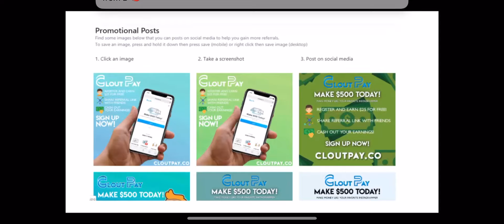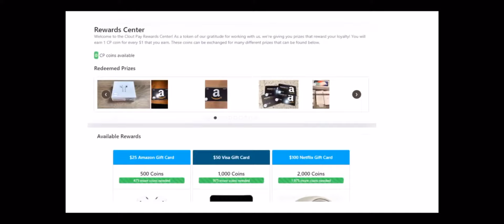Paid 4 Clout The Legit Way To Make Money With Social Media